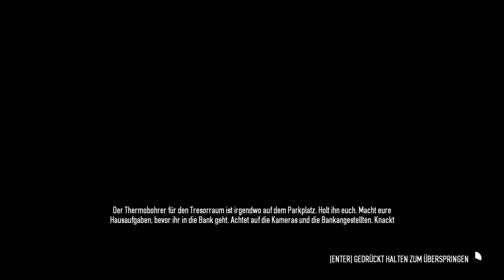PAYDAY 2 #05 // Let's Play Payday 2